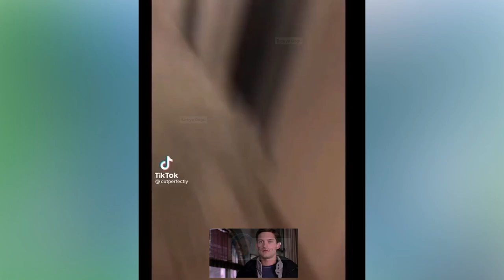funny cats video - new funny videos 2023 😍 cutest cats and dogs 🐱🐶 2024cats